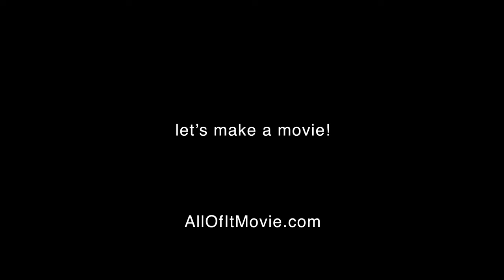Coping Through Storytelling | The Making of All Of It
Help us make a movie!

This is a story about how love and life changes over time, so take a deeper look into the harder topics of how real life influences have shaped the journeys of Gary, Celeste, and all of their loved ones.

ALL OF IT is a feature film that explores what happens when the highs and lows of life all arrive at the same time, using flashbacks from our two previous short films, shot 15 and 10 years ago, respectively. Imagine This Is Us, but we didn't have the hair and makeup budget so we had to plan ahead...

We need YOUR help to bring this independent film to life, whether you can contribute to our Indiegogo campaign financially or share this video far and wide to all your romcom-loving friends. Be sure to check out our Indiegogo page for special perks: http:// allofitmovie.com